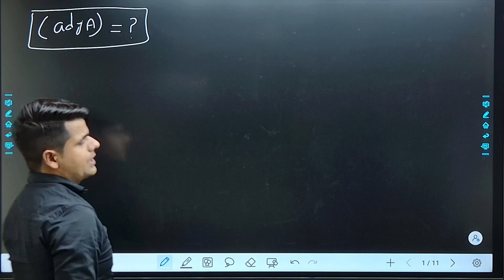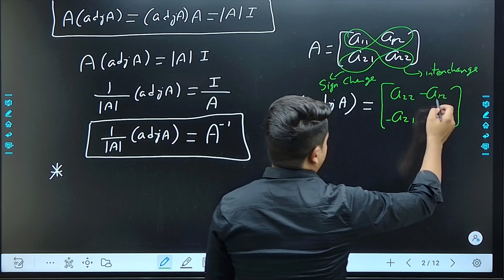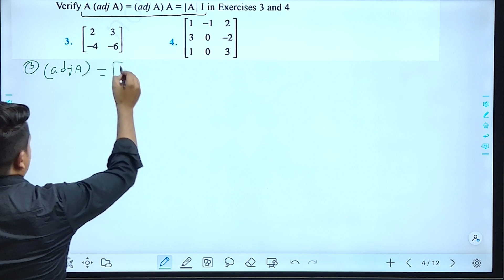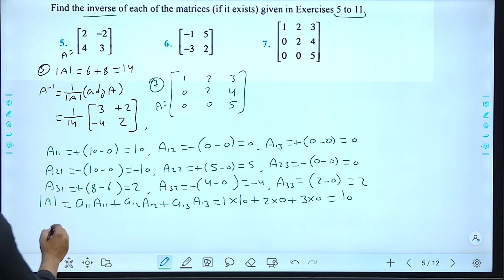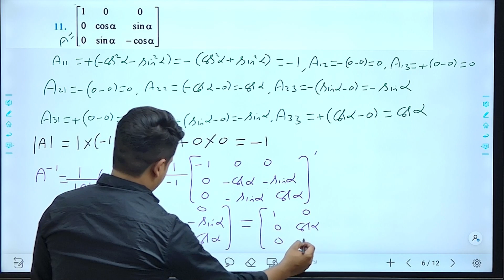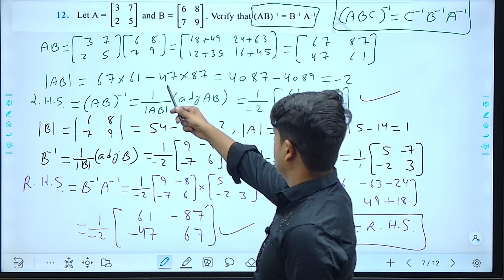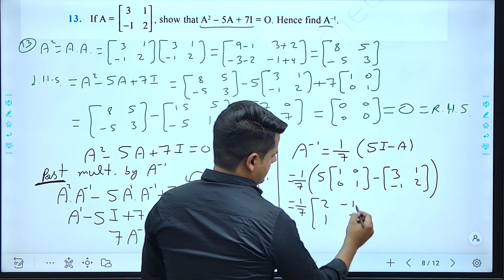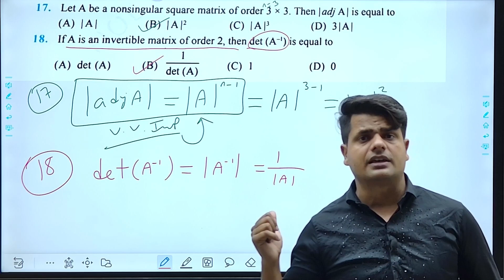EX-4.4 | CLASS XII | MATHS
this is the link for PDF of this video solution